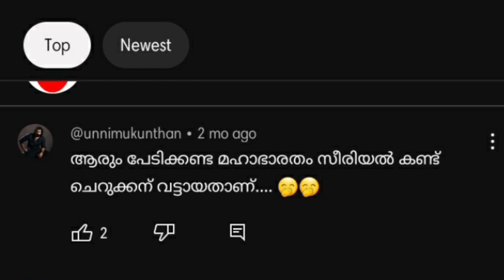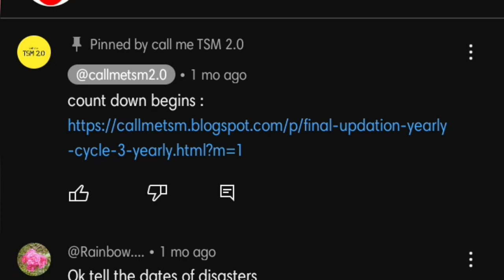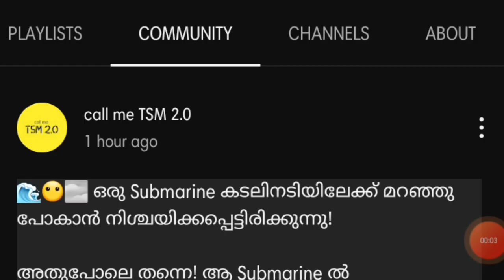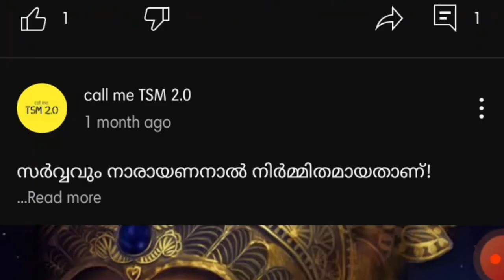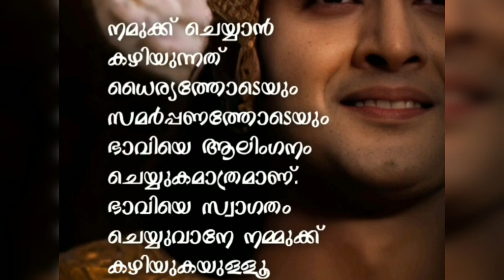ടൈം ട്രാവൽ ചെയ്ത മലയാളി|My Turn